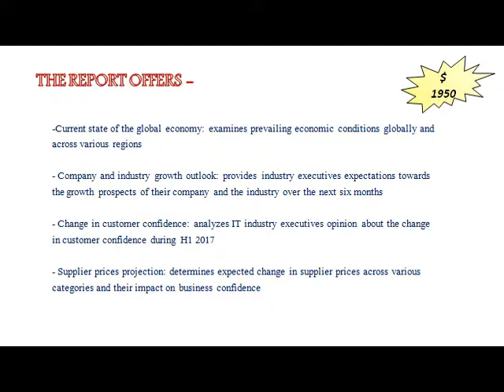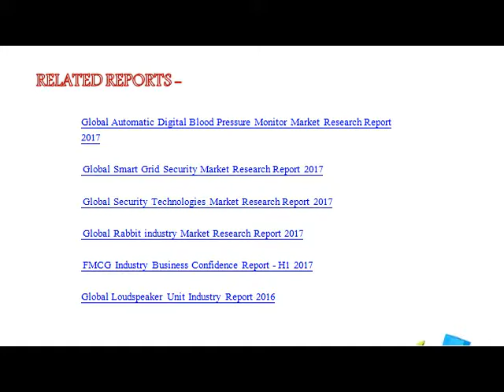IT Industry Business Confidence Report: H1 2017 - Aarkstore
"IT Industry Business Confidence Report: H1 2017" examines executives opinion about the business environment during H1 2017.